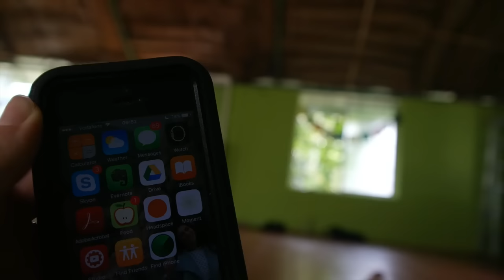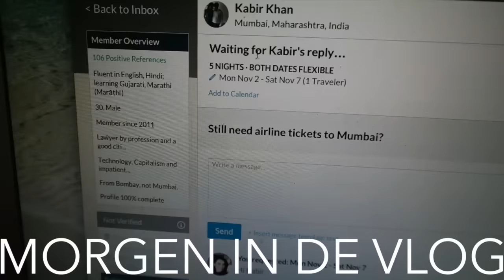WEER ETEN! - TRAVEL VLOG 174 INDIA | ENTERPRISEME TV